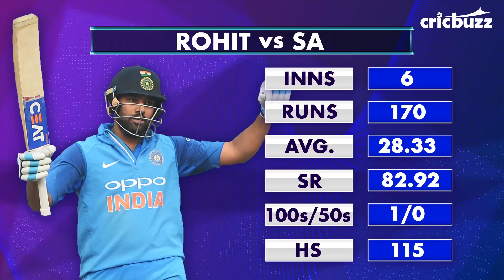South Africa vs India: ODI Series Report Card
Shikhar Dhawan gets 8.5/10 on Harsha Bhogle's report card for the ODI series. Watch his rating for others players.